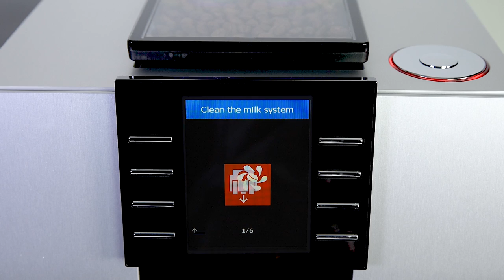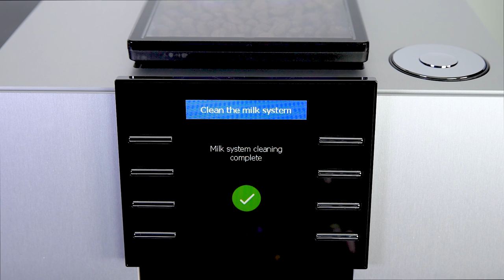JURA Z6 - Cleaning the milk system